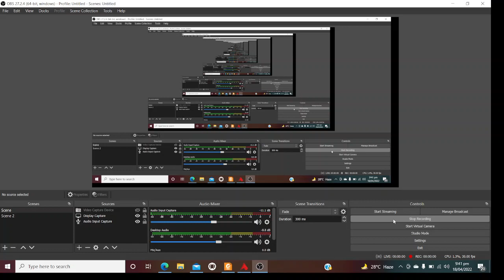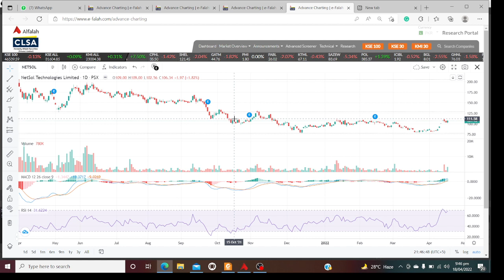technical analysis TRG CNERGY CHCC NETSOL